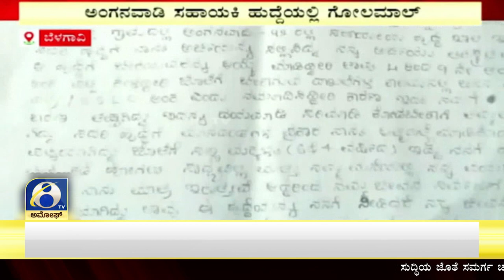TIPATURE: ತಿಪಟೂರು ಕೃಷಿ ಉತ್ಪನ್ನ ಮಾರುಕಟ್ಟೆ ಸಮಿತಿ ಅರಣದಲ್ಲಿರುವ ಸಂಸ್ಕರಣ ಪ್ರಯೋಗಾಲಯ | AMOGGH TV